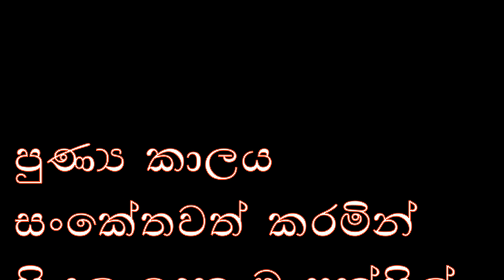2023 මහසෙන් පෙර පාසලේ දරුවන්ගේ අවුරුදු චාරිත්‍ර වාරිත්‍ර ඉටු කිරීම black coral studio #.lama katun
2023 මහසෙන් පෙර පාසලේ දරුවන්ගේ අවුරුදු චාරිත්‍ර වාරිත්‍ර ඉටු කිරීම ## BLACK CORAL STUDIO මේ මගේ Youtube Channel එක.
මම ඔයා වෙනුවෙන් ලස්සන වීඩියෝ කරනවා. මගේ නාලිකාවට දායක වී සීනුව බොත්තම ක්ලික් කරන්න/black coral studio,black coral studio#,how to make sarungal,how to make kite,how to make monara sarungal,how to make gemba sarungal,black coral studio#katun#sarungal#comady#news#new song,black coral stone,black,black coral,black coral studio#new video#comady#news#new song#sarungal,electrical studio srilanka,studio,black coral stephen stills,coral,natural black coral pendant silver jewellery,corel videostudio,how to,studio session,black This Is My Youtube Channel.
I make beautiful videos for you.  இ மேக் பெஔதிபுல் விதேஒஸ் போர் யு. ப்ளீஸ் சூபிசகிரிபே டு மீ சேனல் அண்ட் கிளிக்கிங் ஒன தி பெல் பட்டன்